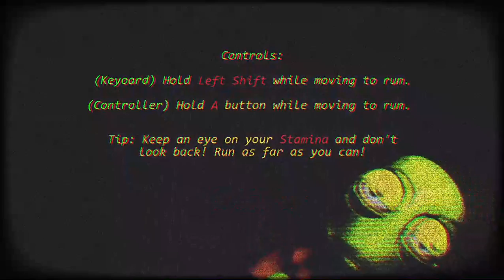holy crap wtf is this game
idk wat this is
the game is called "The Debug" on itch.io